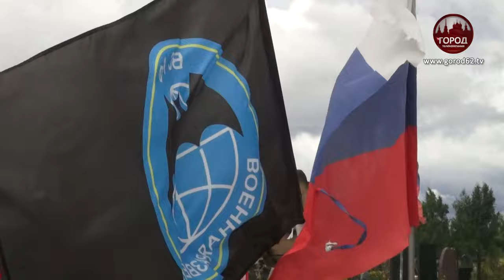«ПОГИБШИМ В СВО»